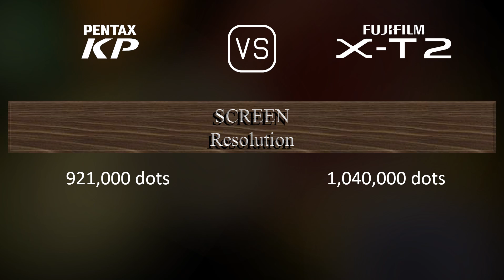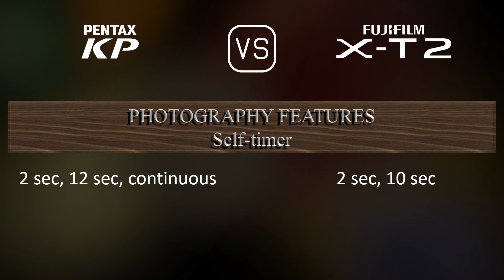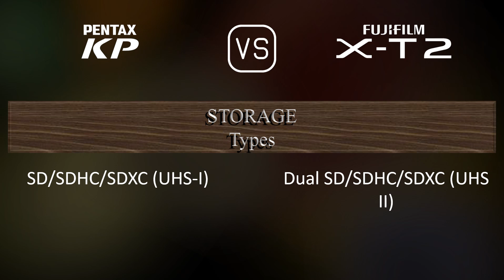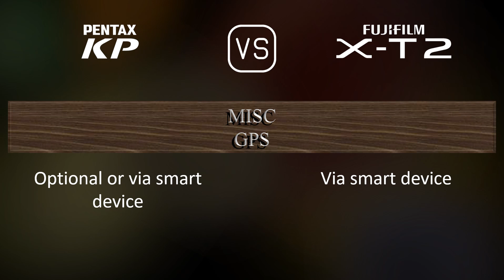Pentax KP vs. Fujifilm X-T2: A Comparison of Specifications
This video overviews the Pentax KP and the Fujifilm X-T2 in a parallel comparison of specifications.

00:25 LAUNCH
00:33 BODY
00:40 SENSOR
01:01 IMAGE
01:16 OPTICS & FOCUS
01:41 SCREEN
01:58 VIEWFINDER
02:13 PHOTOGRAPHY FEATURES
03:06 VIDEOGRAPHY FEATURES
03:20 STORAGE
03:24 CONNECTIVITY
03:49 PHYSICAL
04:07 MISC